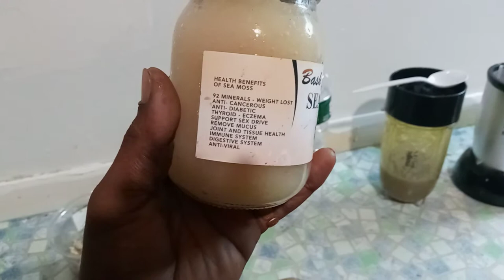moringa & Seamoss Very helpful to make the body Stranger check it out